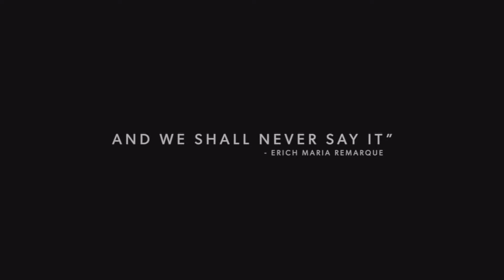All Quiet on the Western Front Trailer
A young German soldier's terrifying experiences and distress on the western front during World War I.

Lolli